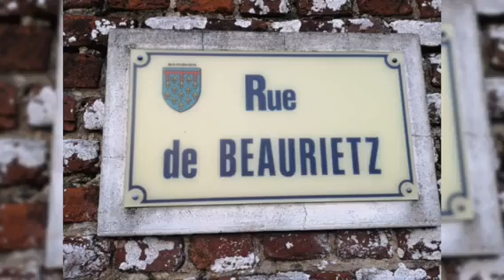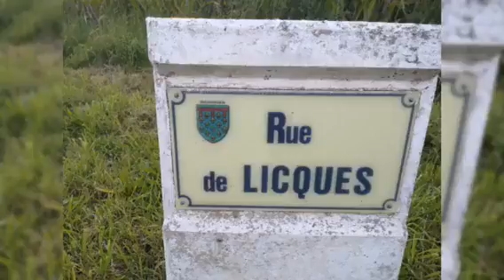The Hoppner Family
Abendspaziergang bei Surques/Frankreich,Aug.09,21 part1